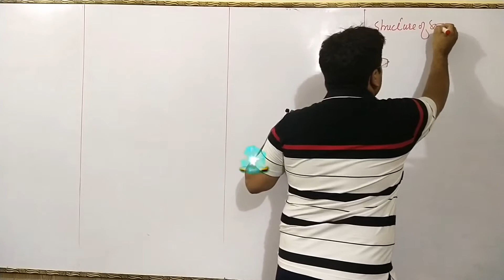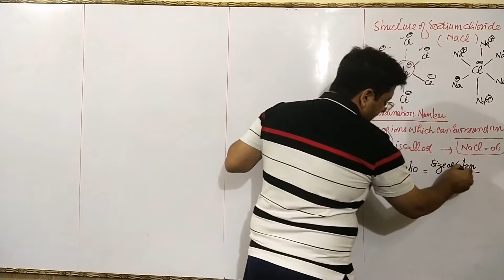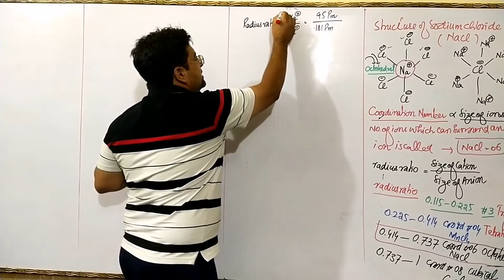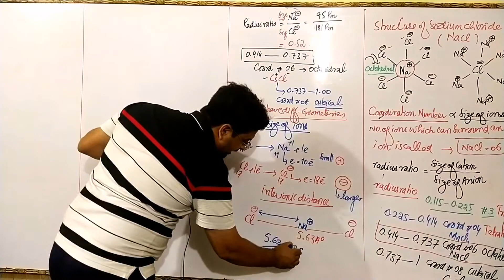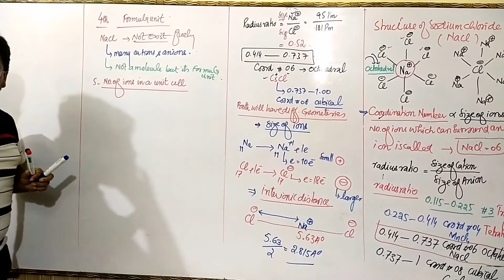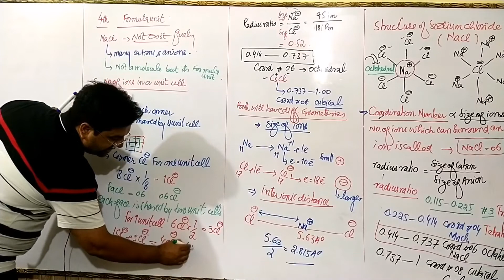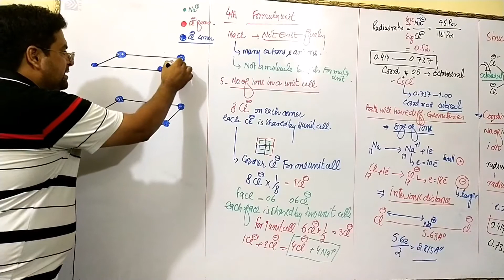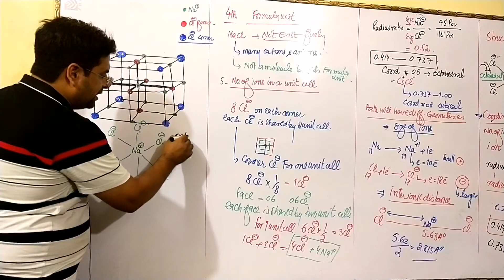4.12.1 Structure of Sodium Chloride (NaCl) || F. Sc Part 1 Ch#4